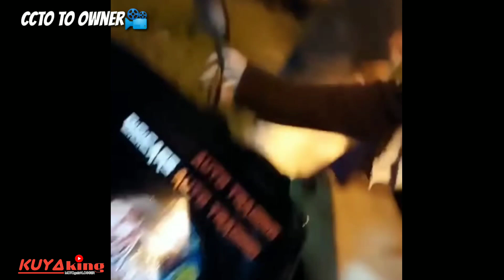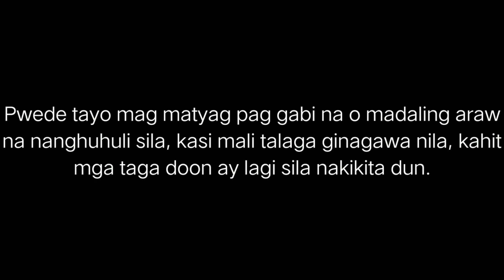Viral Video ng Dalawang MMDA Constable na nangungutong ng Madaling Araw / Anu na MMDA?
Basi sa concern na motorista madaling araw po ito nangyari di lang alam kung anung oras, pero mali po talaga na manghuli ka ng motorista sa madaling araw na walang violation, yan buti sa inyo nahuli kayo tuloy...

other keywords:
mmda kutong
mmda constable
concern cetizen
huli at kulong
madaling araw operation
katiwalian sa hanay ng mmda
enforcer kutong
pulis kutong
reaction video
Viral video
Kutong enforcer